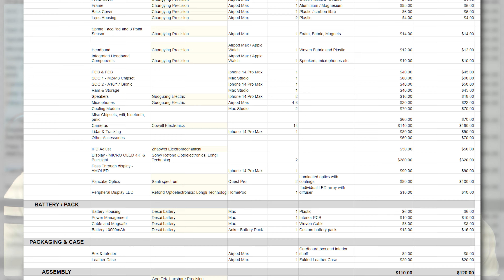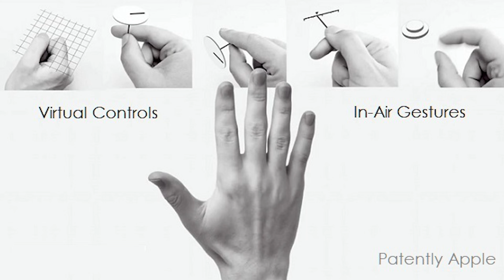Reality Pro - the wait is over!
Over a decade in the making and the wait is finally all but over!

Unless hell freezes over this coming Monday in Cupertino at Apple’s WWDC event, Tim Cook will come on stage and introduce us all to Reality Pro.

What will the cost be and why? What will the panels be like? What about the power pack and battery? Will there be a controller? What about Apple TV+ how will that play into xrOS?

All the latest details are here in this last video before WWDC. Marcus & I chat everything over before we get to lay our eyes on the mixed-reality headset for the first time. Will it be worth the wait? Come Monday we’ll know.

And the good news is, Marcus is back with me right after the event on Monday with our reaction video.

Check out these great links below to help you make videos just like this one!

 🎥 USE THE SAME GREAT PREMIERE PRO TRANSITIONS I USE FROM FILM IMPACT

🎶 USE THE SAME GREAT MUSIC I USE FROM EPIDEMIC

GlideCare Teleprompter ➡️
Neewer lights & light set-up ➡️
Røde NTG4A Shotgun mic
Scarlet 2i2 Interface
Neewer slider
M1 Max MacBook Pro set-up, Studio Display

Chapters
00:00 Intro
02:15 Is AR about to catch on?
04:35 What’s in a name?
07:35 Price
10:10 Hardware - weight/3D model
13:20 Pancake optics
16:20 Lenses, cameras & pass-through
22:25 Chips & cooling
25:35 Battery Pack
27:00 Audio & ports
30:45 Software - gestures and controlling
32:15 xrOS
34:20 FaceTime & AR live sports
37:10 How it will look
42:50 Apple Fitness & Reality Pro
45:00 Physical release deadlines
47:10 AI & AR working together - the future
51:00 And finally…those renders…